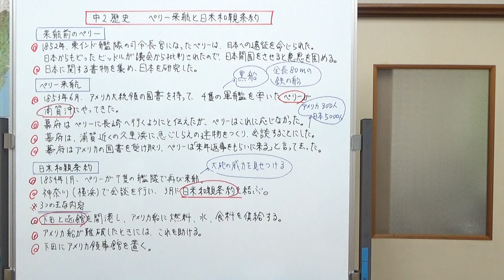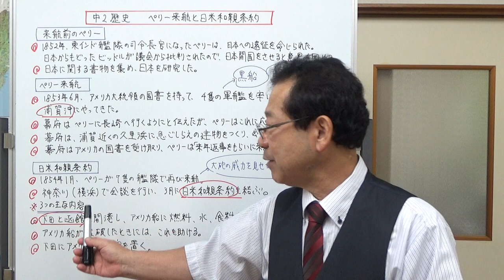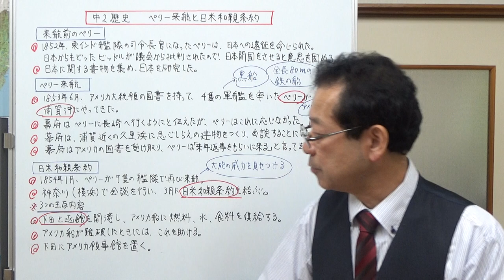ペリー来航と日米和親条約【中２歴史】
日本に来る前のペリーと１回目の来航、そして２回目来航で日米和親条約を結ぶところまでを説明しました。